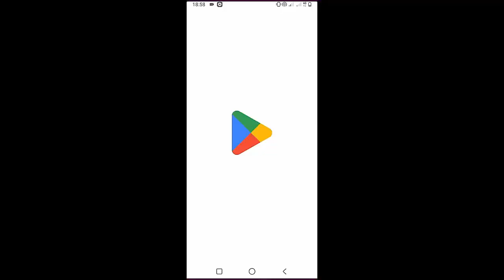Reno - September Sparky Deathcap | Guitar Tutorial